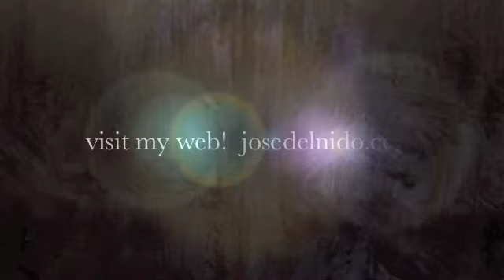fantasy art jose del nido